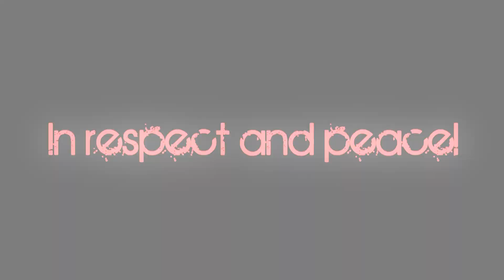Visa Fragmovie Trailer 2012 || Tibia Hiberna[UNFINISHED DUE TO BACKSTAB]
I hope you all like this trailer and be prepared to find the full movie somewere around january or february 2012 :) Please like, favorite and comment :) Subscribe also if you wanna know when the full movie comes out :)